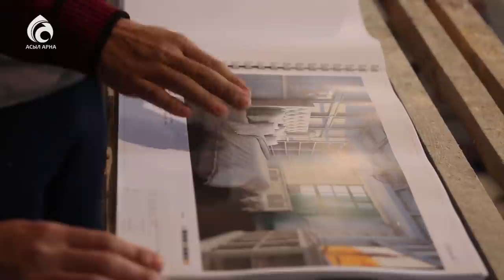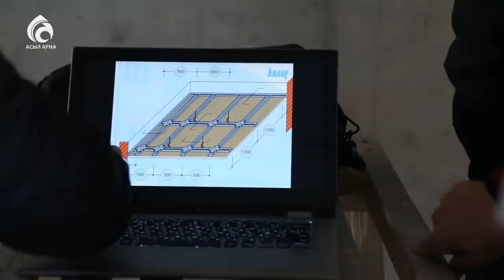Көпқабатты үйдің ішін қалай әрлейміз ? \ Қазақ білсін \ Асыл арна